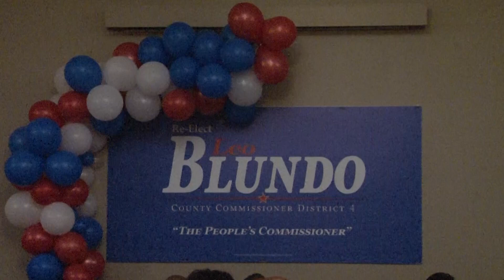03-09-2022 Nye County Commissioner Leo Blundo Kicks Off Reelection Campaign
Nye County Commissioner Leo Blundo wants to serve another term in office.  News 25 caught up with him during a campaign kickoff event this past weekend, where he talked about what he's done and what he'll do next.  To learn more about Leo Blundo's bid for reelection, you can visit him online at leoblundo.com.  And if you need to contact him as county commissioner, you can find all of his contact details at nyecounty.net.